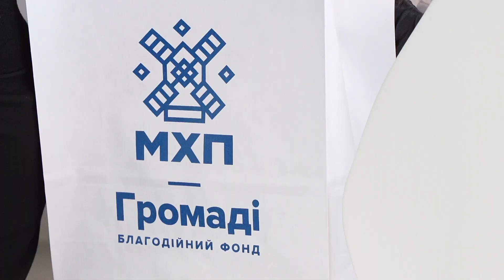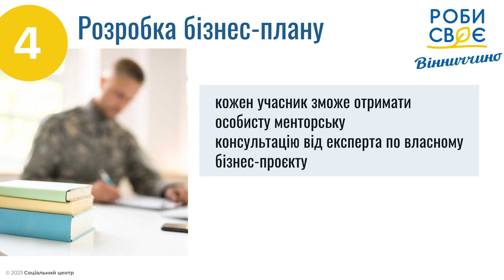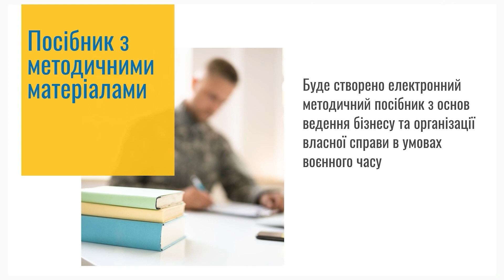В Україні стартував конкурс бізнес – ідей «Роби своє»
12 березня в Україні розпочав новий сезон конкурс бізнес-ідей «Роби своє» від Благодійного фонду «МХП-Громаді».

На конкурс можуть подаватися ветерани, військові або родини військових; підприємці, які вже мають готовий бізнес; підприємці, чий бізнес  постраждав через війну; люди, які планують почати новий бізнес.

Сума одного гранту – до 100 тис. грн.